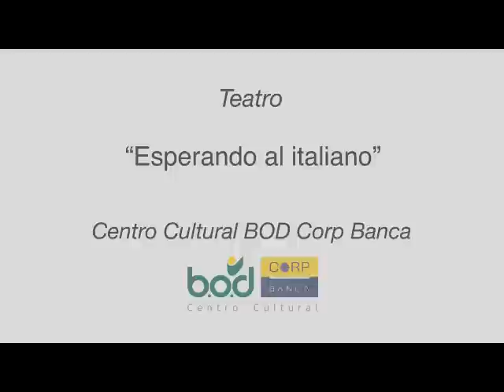Esperando al italiano. Centro Cultural BOD Corp Banca (Enero 2012)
‎"Esperando al Italiano" es una obra en la que se narra las vivencias de tres entrañables amigas quienes deciden importar directamente desde Italia a un italiano, que durante tres fines de semana, le prestará servicios de compañía íntima a cada una de ellas.